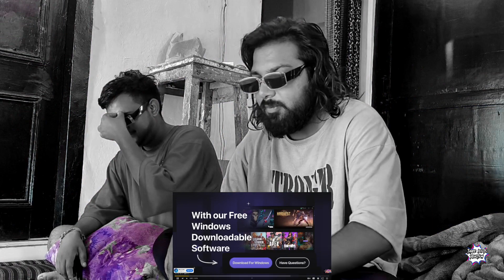Reaction Puneet Superstar vs11 Super Models Dating Challange @FukraInsaan| Three Idiots Reaction